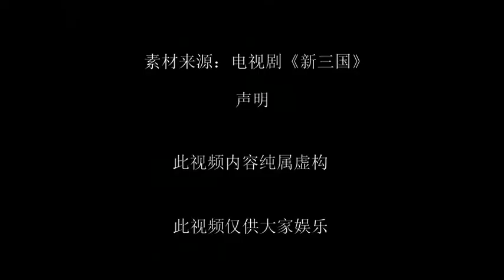你没看过的三国，刘备孙尚香爆笑对白